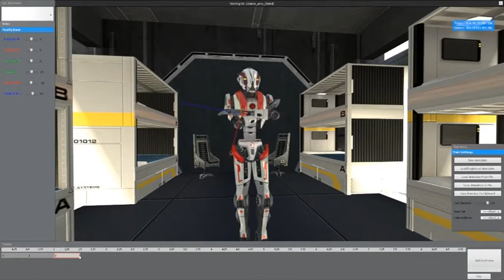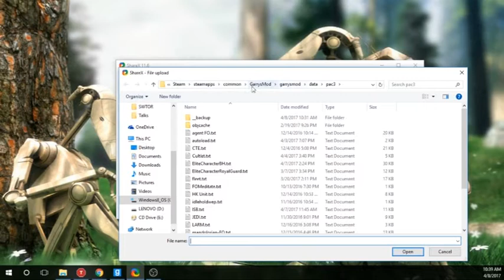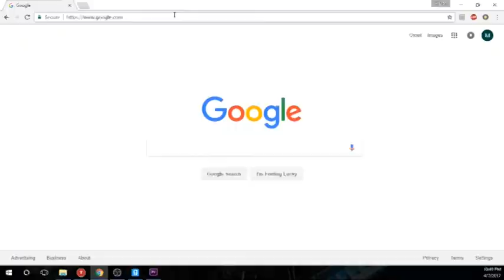GMOD PAC Tutorial - Animation Editor: Simple Animations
Like other content like this? I intent on uploading more content like this, as well as gaming videos. Keep in mind my PC is not very powerful, If you would like to support me, why not try my patreon account or PM me on how you can do so! I thank you so much for your stop by, and I appreciate you watching my videos!

In this video we discuss how to create a custom animation with PAC in GMOD. If you learned something, share it with others! Let everyone know how to do this!